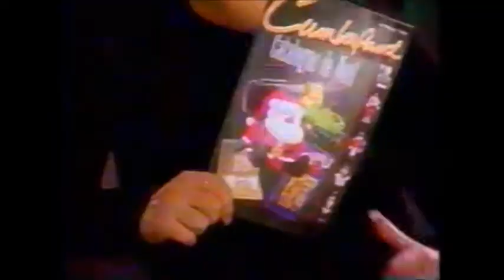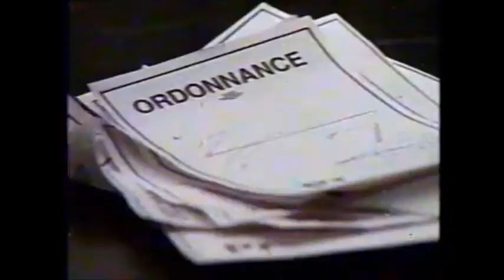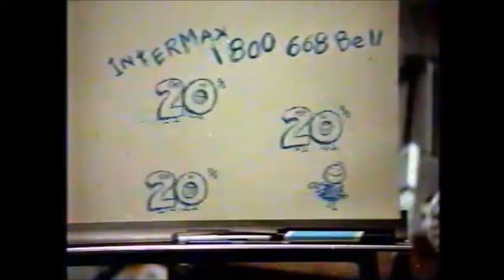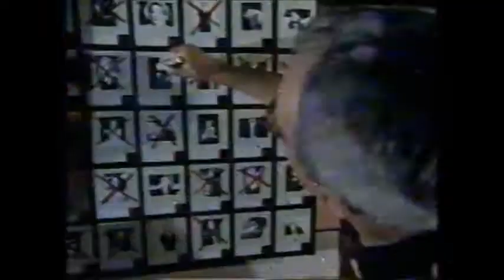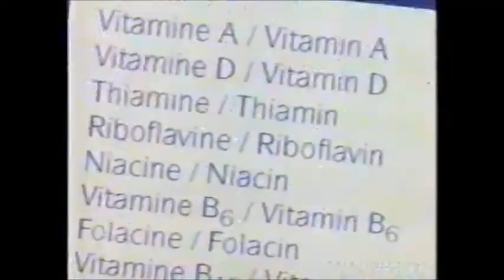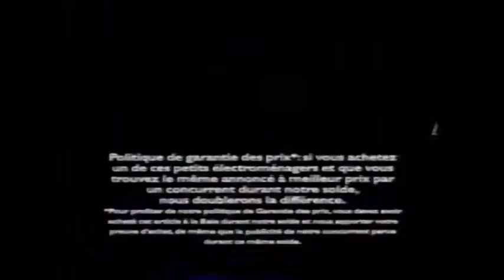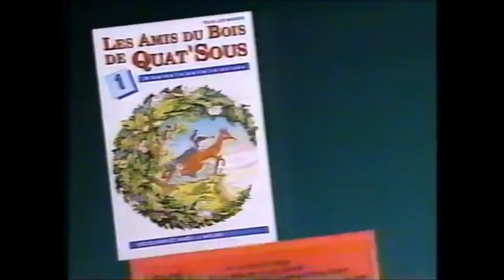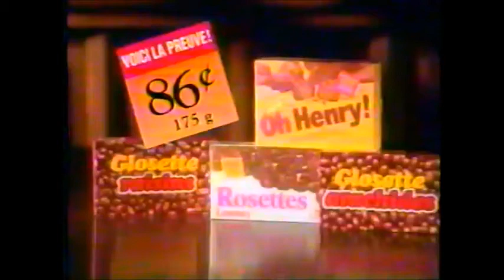Pub québecoise décembre 1995 SRC et TVA partie 1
Compilation de publicités québecoise de décembre 1995 à Radio-Canada et TVA.